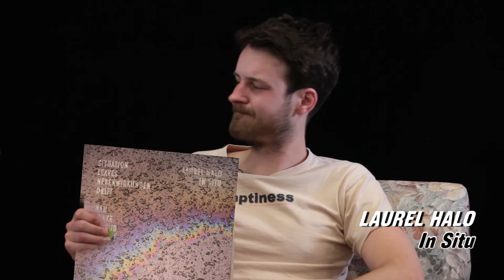At The Music: Laurel Halo, Deerhunter | Poncho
It's St. Patrick's Day, so Zac and Gotchy have a tipple and slur judgements on new albums from Laurel Halo and Deerhunter.